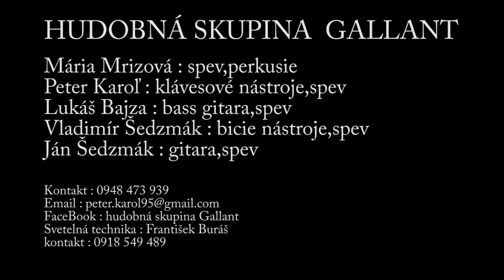Hudobná skupina Galant Humenné kameraman Ľuboš Barna